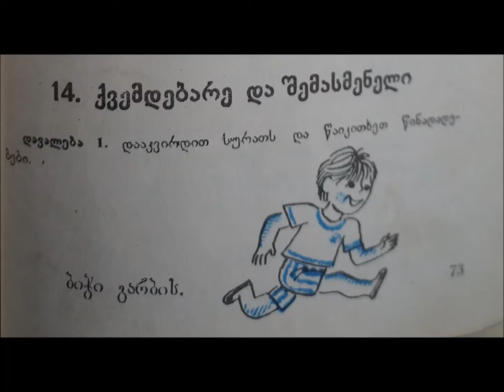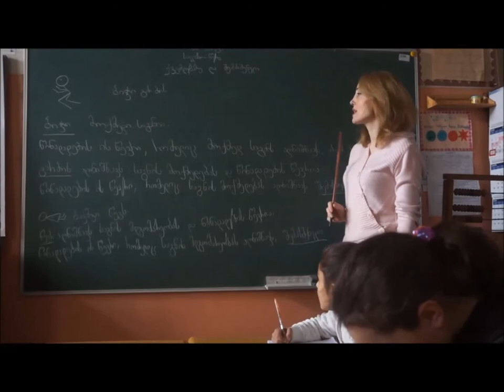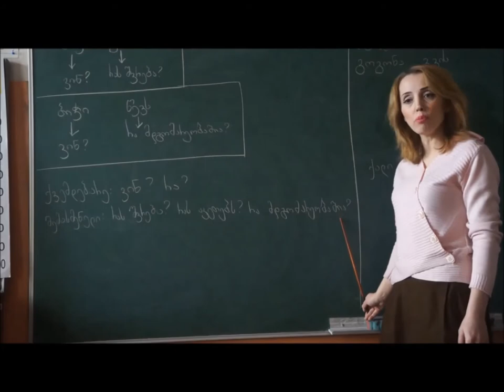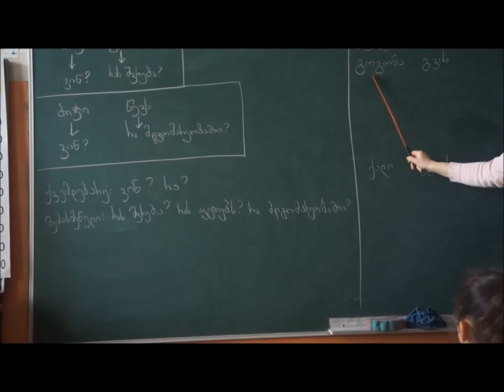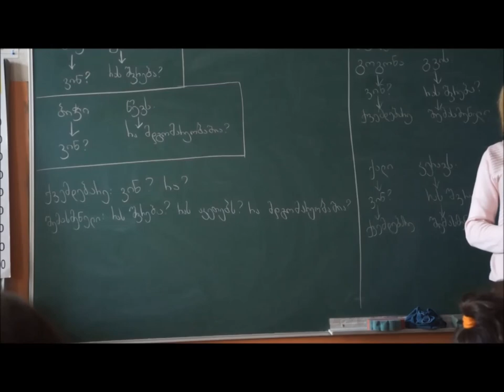ქვემდებარე და შემასმენელი - შებრუნებული საკლასო ოთახის მოდელი